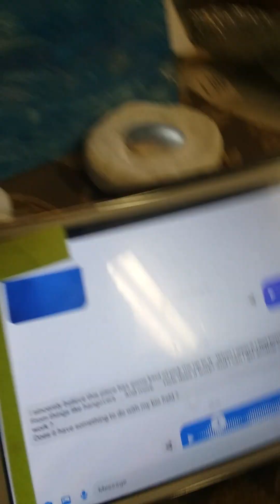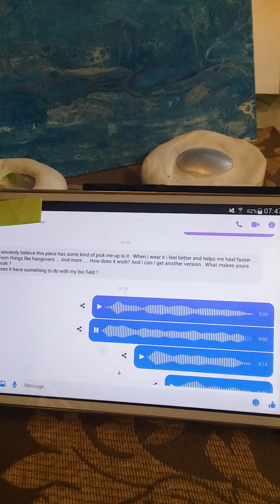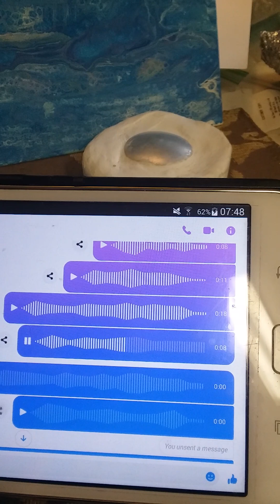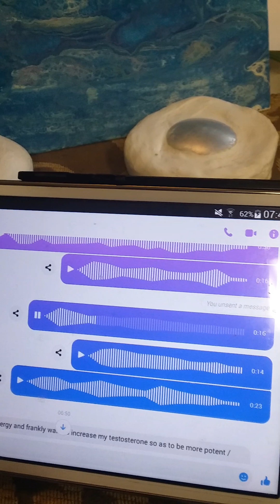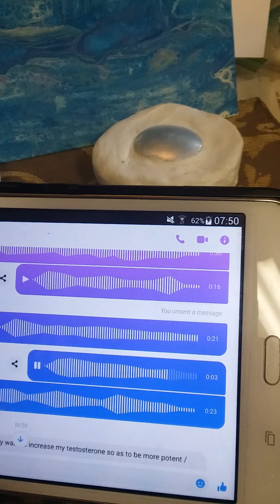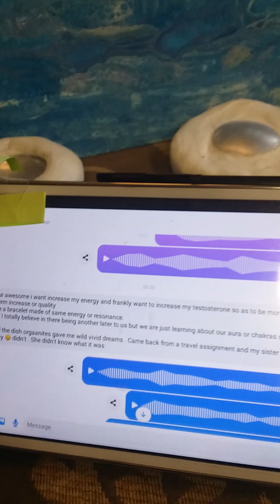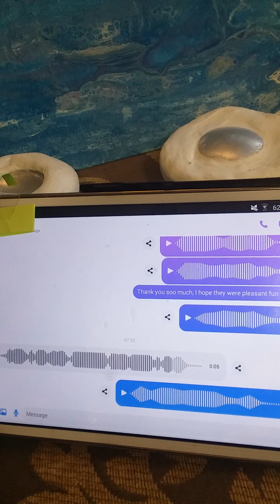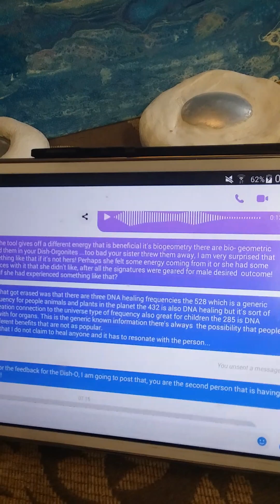❤Dish-O & Harmony Key feedback (Created by Lucky Rings 4 Ever) my contact info in description below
or

DA Snc on FB messenger